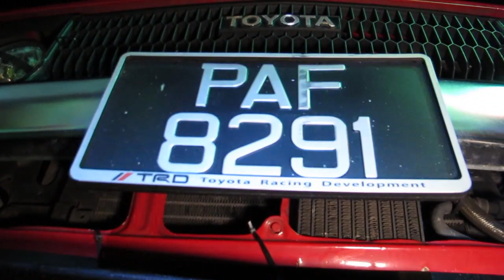Mini Car Show On the Sea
A special car show done above the sea on the pier of QE2.